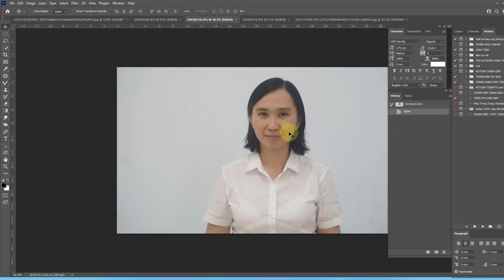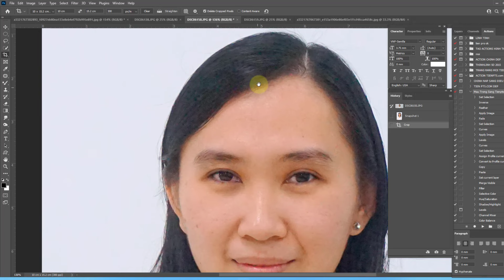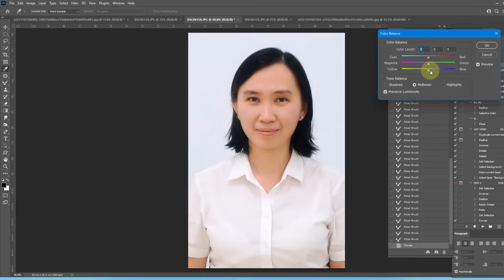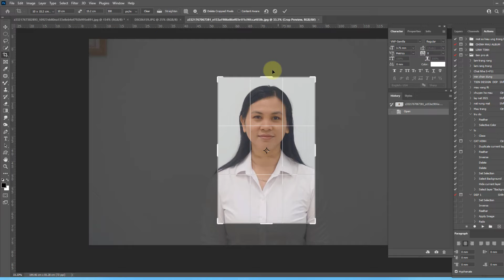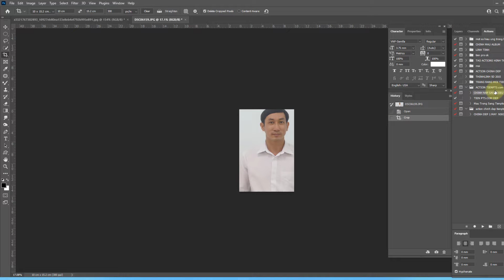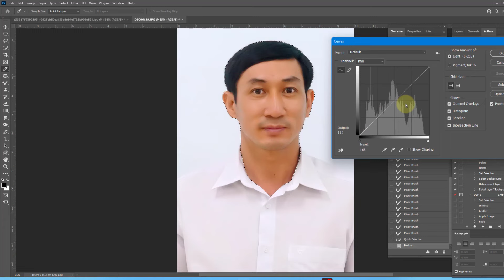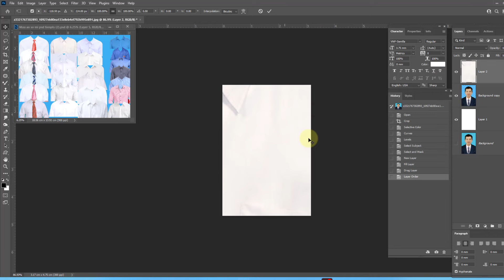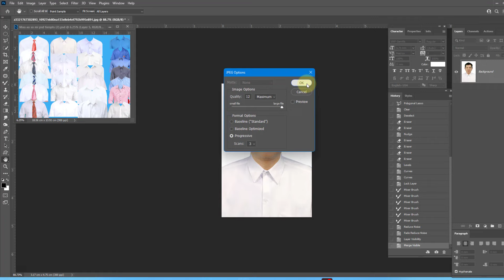Share action chỉnh hình thẻ | Tienpts